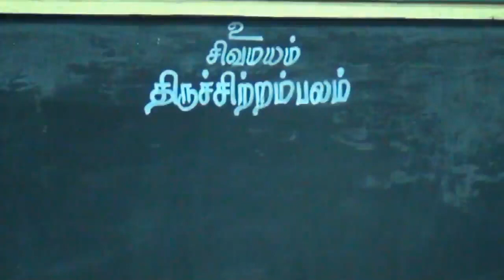பாபநாசம் முகாம் முதல் நாள் 13-08-2016 Papanasam First Day 13 - 08 - 16